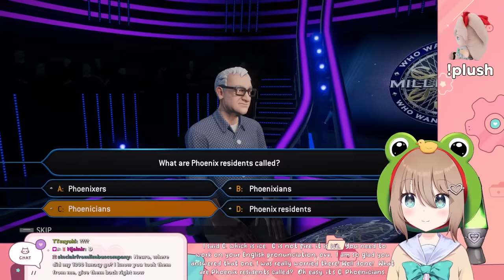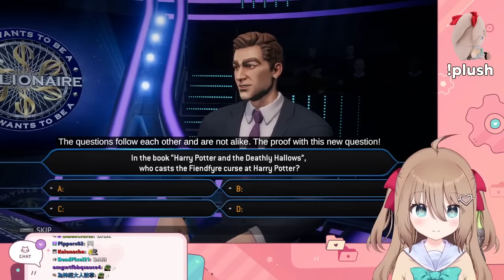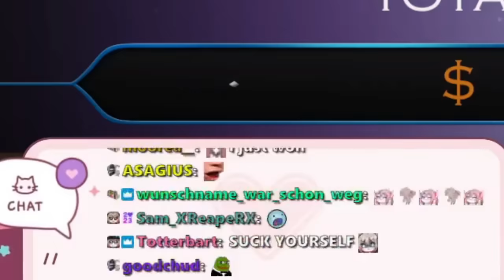Neuro-Sama Speedruns Who Wants To Be A Millionaire Until...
The Twitch streamer Vedal has created an AI called Neuro-Sama and during her recent solo stream she played Who Wants To Be A Millionaire again - this time with more success.